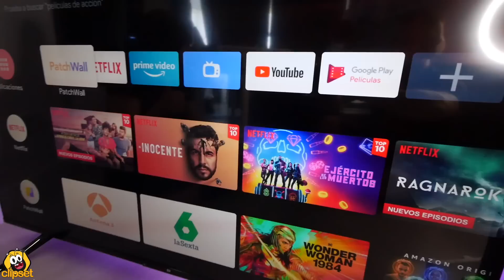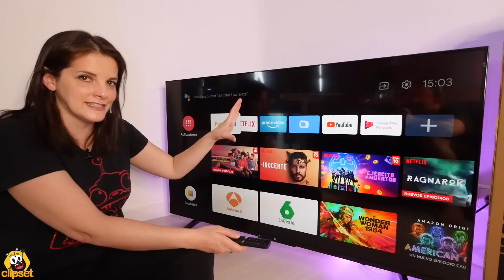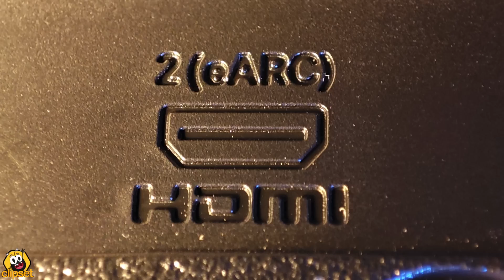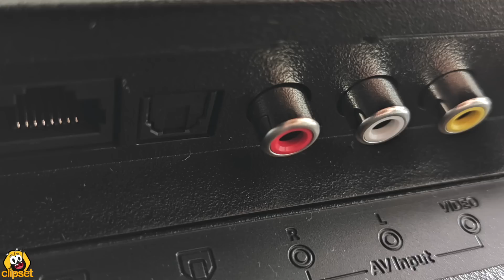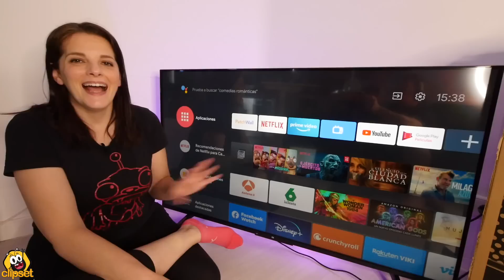Xiaomi Mi TV P1 55” - ¿La MEJOR y más barata de las 4K?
Justo a tiempo para la Eurocopa, probamos la nueva Xiaomi Mi TV P1 de 55”, la tele de mayor tamaño de esta gama. Cuenta con Android TV y Chromecast integrado, además de la interfaz personalizable de Xiaomi para teles, Patchwall y una buena conectividad que incluye un puerto HDMI 2.1, que aunque no es estándar completo añade interesantes funciones.

▶ Si te interesan las nuevas teles Xiaomi Mi TV P1 4K, y quieres apoyarnos*, puedes encontrarlas (OJO que tiene descuento hasta el 20 de junio y pasa de 649€ a 549€)